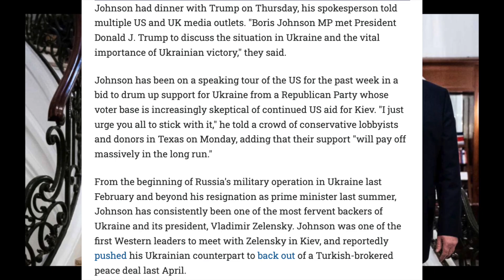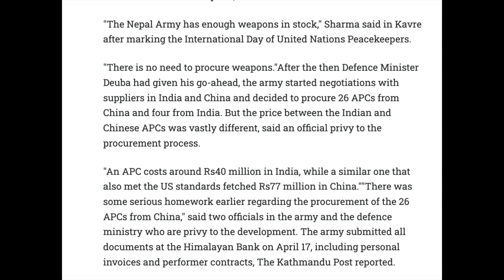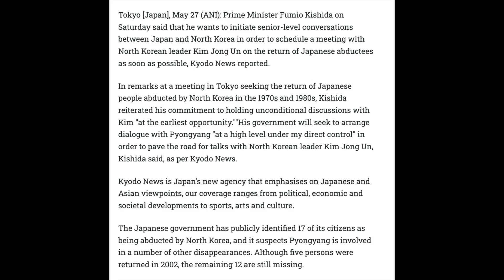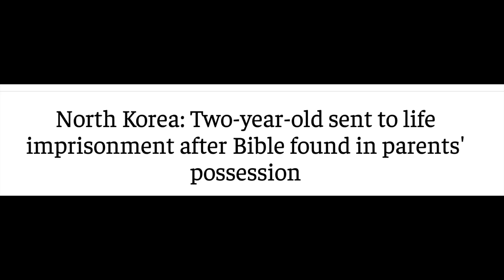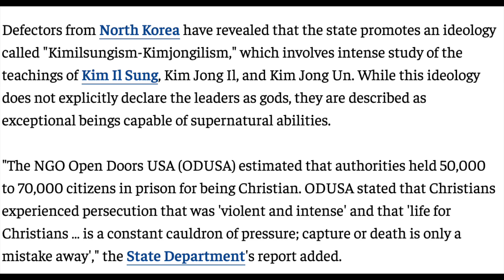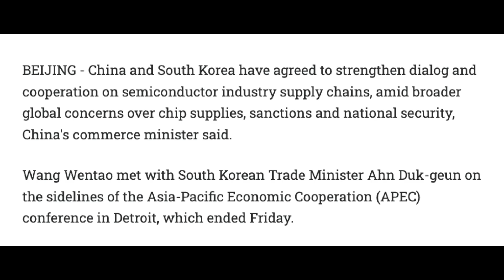உக்ரைனுக்காக திட்டம் தீட்டும் டிரம்ப்பும் போரிஷும் | Kim Jong Unஇன் கொடுமைகள் | Russia Ukraine War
-Boris Johnson tried to talk Trump into supporting Ukraine spokesman
-Nepal Army plans to buy armoured personnel carriers from Chinese firm blacklisted by US
-US-Led Indo-Pacific Talks Produce Deal on Supply Chain Early Warnings
-China declining contacts with US military Pentagon
-Japanese PM wants to start talks with North Korea over release of abductees
-North Korea: Two-year-old sent to life imprisonment after Bible found in parents' possession
-11 dead, 13 injured in avalanche in Pakistan's Gilgit-Baltistan
-China, South Korea Agree to Strengthen Talks on Chip Industry
-Ex-Apple engineer accused of stealing self-driving car secrets

russia news
tamil pokkisham
pokkisham
tamil pokkisham latest
tp defence
tp defence latest
ravikumar somu
ravikumar rk
ravikumar latest